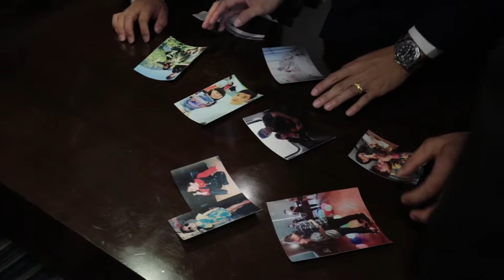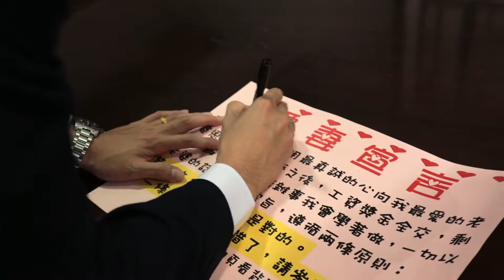彥良&恩慈精華版